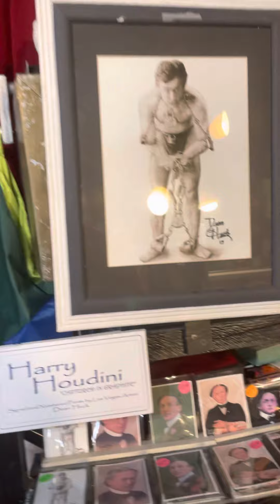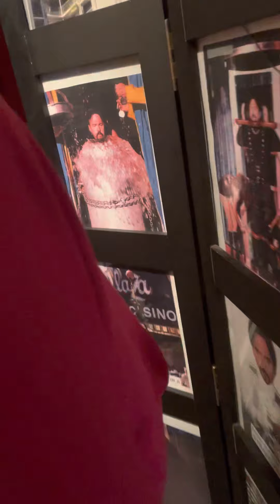Magic show part 2